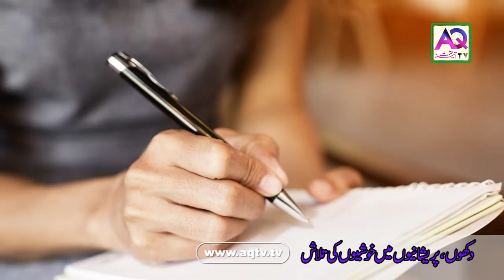Aik Choti si Adat ne Zindagi Badal Di | Aik Aurat ki Kahani uski Zubani | Ap bhi Faida Lein | AQ TV